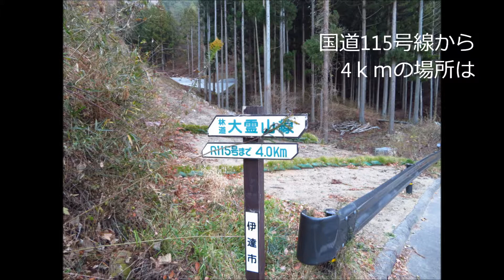霊山のワシ岩が林道から見える!? (写真)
2017年12月4日(月)撮影。福島県伊達市にある霊山(りょうぜん)には、「ワシ岩」と呼ばれる岩があります。10年ほど前までは登山道脇の岩に上り振り返ると山手に見えましたが、今は木々が生い茂り探さないと見つからない状態です。そんなワシ岩が林道を歩いていたら見えた様な・・・。角度が違うので何とも言えませんが。
【追記】
林道大霊山線からワシ岩が見えるのではと書きましたが、私がワシ岩だと思った岩はワシ岩ではありませんでした。付いている方角が違うし、2019年12月にワシ岩のそばまで登った方が確認してこられたので。　　　2020年2月